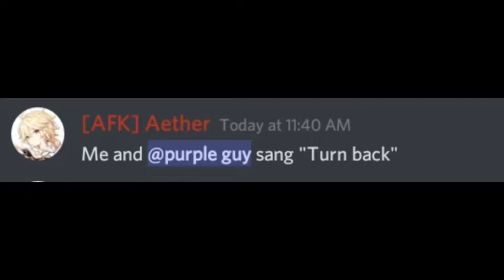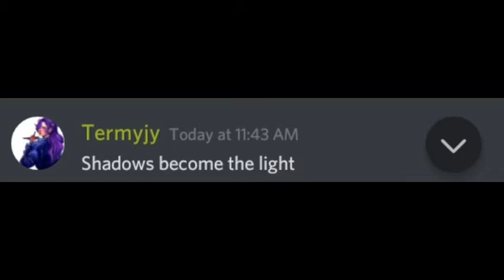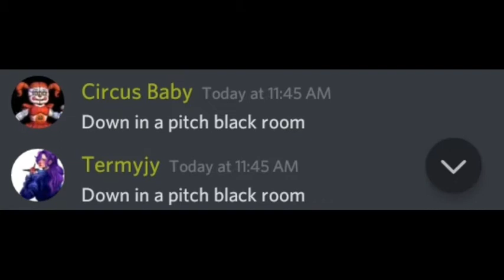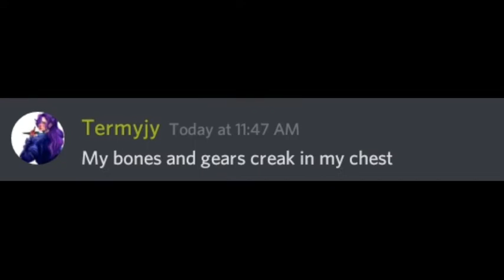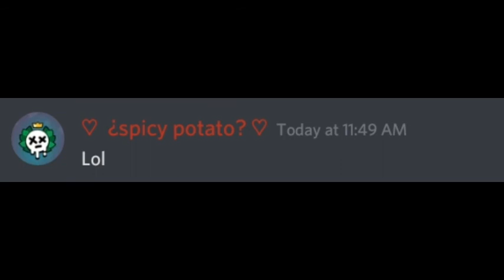Discord sings dance to forget (Almost Perfectly)